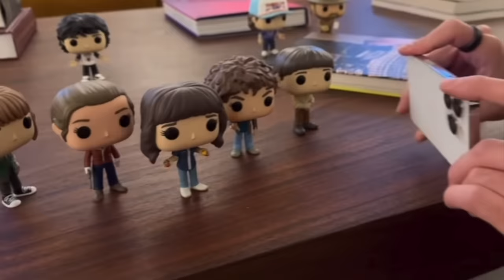Stranger Things Season 5 Update! (OH NO...)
I am back with another BIG Stranger Things season 5 update! We have a new pre-vis gif of Dustin, Nancy, Jonathan and perhaps Steve driving a car around in the Upside Down? ALSO, the Duffer Brothers are using FUNKO POPS to help with shotlisting for the final season. Are they hinting at Will Byers and Eleven having the biggest roles? Is Steve Harrington going to DIE? Find out my thoughts in this video...

**WATCH SOME OF MY OTHER STRANGER THINGS VIDEOS**